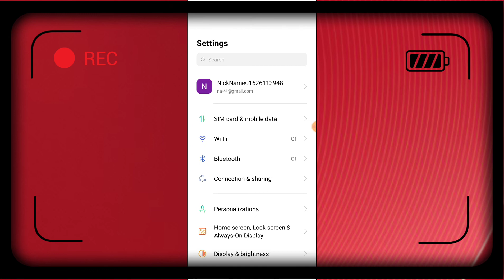Realme Narzo 50i internet speed net speed How to Show